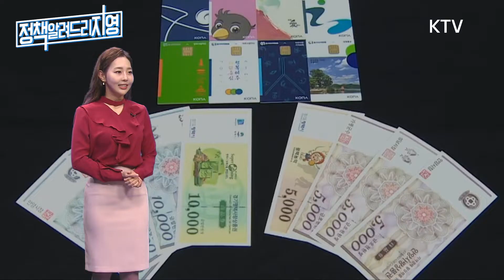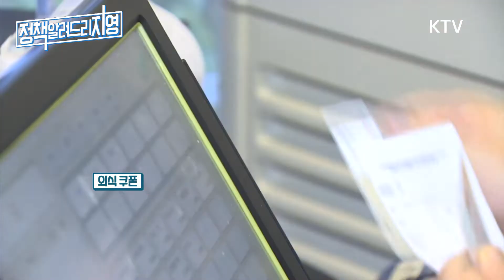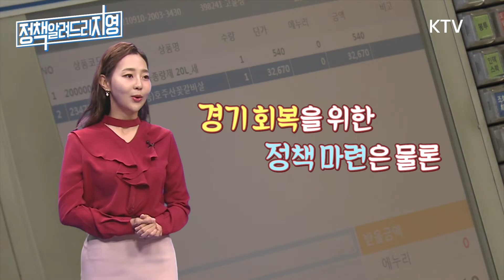역대급 할인 2021 코리아세일페스타 X 소비쿠폰 9종!! 소비 불씨가 활활🔥🔥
[정책알려드리지영 61화]
소비 불씨 활활~ 역대급 코세페 X 소비 쿠폰!

대한민국 최고의 세일
‘코리아세일페스타’가
역대 최대 규모로 열리고 있어요👏
(기간: 11.1~11.15)

더불어 정부가 지원하는
외식, 숙박 등 다양한 분야의
💸소비 쿠폰 지급도
다시 시작되었는데요👍

고민은 세일만 놓칠 뿐‼️
정책알려드리지영이
지원 내용 1도 빠짐없이

국민 모두에게 힘이 되어줄
다양한 혜택 놓치지 마시고~
따뜻한 소비 하세요🔥

00:00 오프닝
00:29 11.1~15 2021 코리아세일페스타
01:37 지자체의 코세페 참여
02:29 소비쿠폰 9종 지급 재개
03:10 소비쿠폰 9종의 자세한 설명